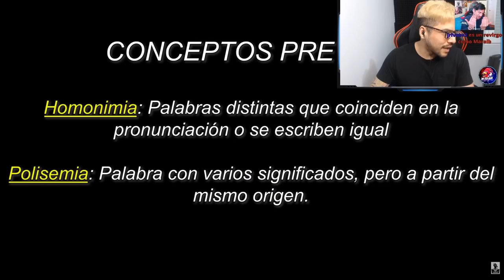La Dilogía #4 | Freestyle Rap (Doble Sentido) | MENUDA LOCURA DE RIMAS!